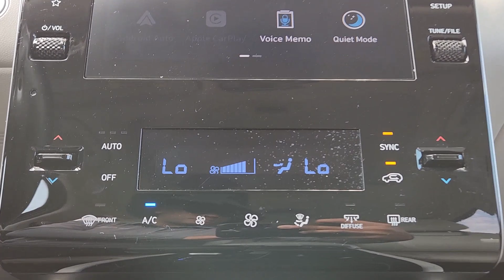2022 Hyundai Tucson Arlington, Dallas, Grand Prairie, Forest Hill, Fort Worth NH009714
Phantom Black Used 2022 Hyundai Tucson SEL available in 1120 I-20 West, Arlington, Texas at Vandergriff Hyundai. Servicing the Arlington, Dallas, Grand Prairie, Forest Hill, Fort Worth area.

Vandergriff Hyundai
1120 I-20 West

#1 Certified Pre-Owned dealer in Texas!!! NAVIGATION / NAVI / GPS LEATHER GREAT DEAL PRICED TO MOVE! SUNROOF / MOONROOF RARE FIND! ONE OWNER! BLUETOOTH!!! BACKUP CAMERA!!! ALLOY WHEELS Tucson SEL Premium Package 4D Sport Utility 2.5L I4 DGI DOHC 16V LEV3-ULEV70 187hp 8-Speed Automatic with SHIFTRONIC FWD 10.25 Digital Instrument Cluster Auto-Dimming Interior Mirror w/Homelink Convenience + Premium Package Digital Key Dual Automatic Temperature Control Hands-Free Power Liftgate w/Auto-Open Leather-Wrapped Shift Knob Leather-Wrapped Steering Wheel LED Interior Lights (Room Map) Option Group 02 Power Sunroof Ultrasonic Rear Occupant Alert Wheels: 19 x 7.5J Machine-Face Finish Alloy Wireless Phone Charging.brHere at Vandergriff Hyundai we strive to provide some of the best prices in the DFW Metroplex and surrounding areas. Our team works hard to give you the best Pre-Owned purchase experience. Thank you for choosing Vandergriff Hyundai. Price excludes tax title license and document fee.. Please print this page and come see us NOW for a personalized test drive towards your new vehicle! At Vandergriff Hyundai we go above and beyond expectations. Come experience the difference in our services products and processes. professionalism integrityand commitment. Located at I-20 and Cooper across from the Parks Mall in Arlington.brbrRecent Arrival! Odometer is 8652 miles below market average! 26/33 City/Highway MPG